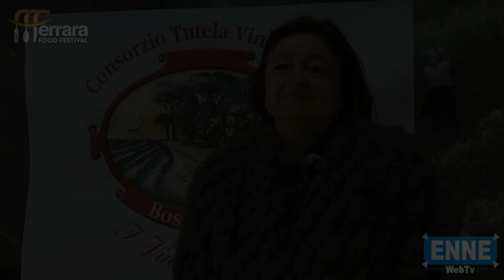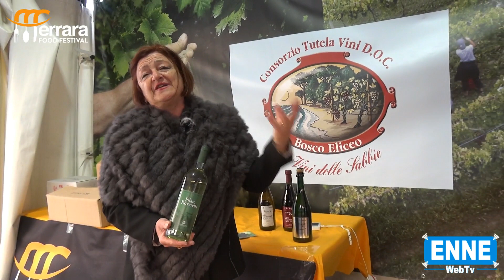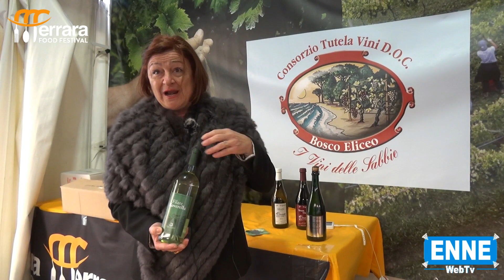Ferrara Food Festival 2022 - Annalisa Barison e Roberto Gennari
Intervista alla vicepreseidente del Consorzio Tutela Vini del Bosco Eliceo e Roberto Gennari, Azienda Agricola. Parte tecnica, Giovanni Tavassi.